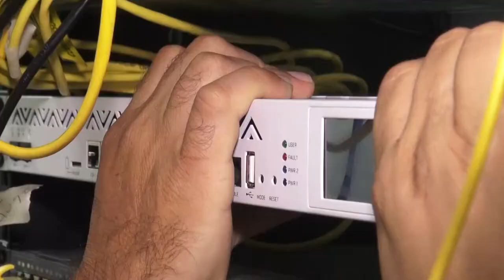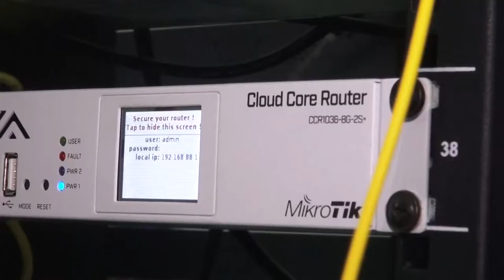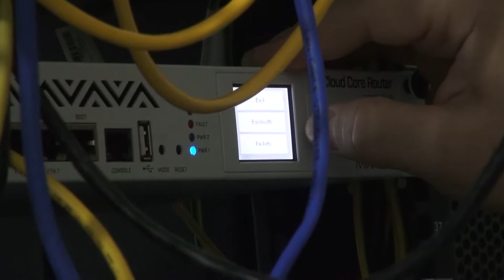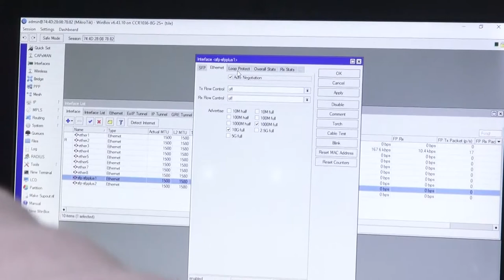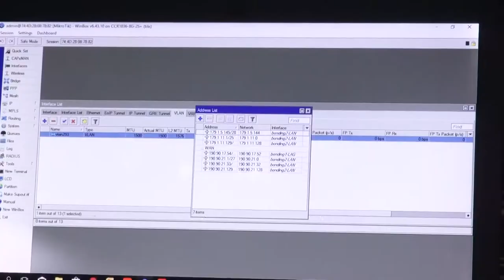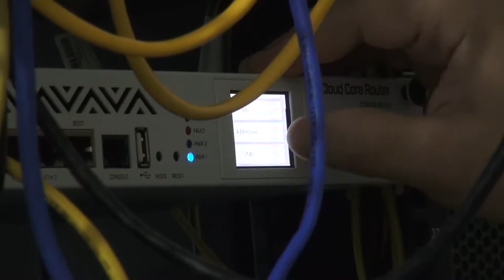Alianza entre Asucap Tv San Jorge e Internexa mejora el servicio de Internet en Ocaña